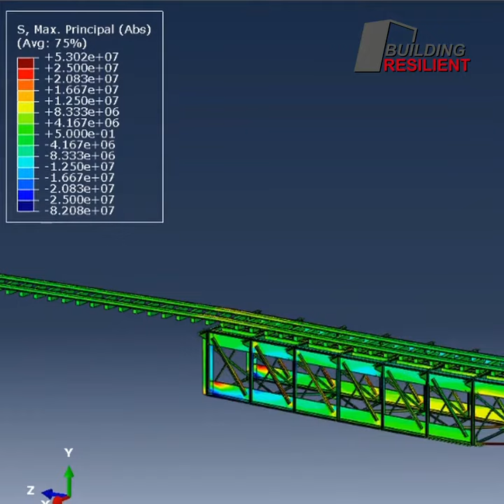Steel truss bridges: how to avoid disproportionate collapse